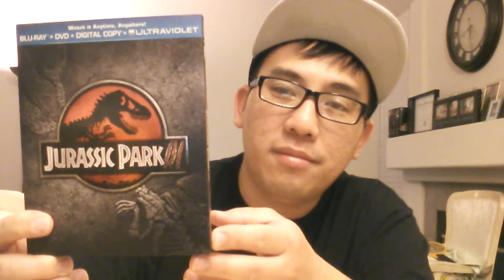Movie Night Vlog #2!! Steven Seagal in Jurassic Park!?!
Sup guys? Thought I'd put up another movie night vid! This time I stumble across the Steven Seagal of dinosaurs!